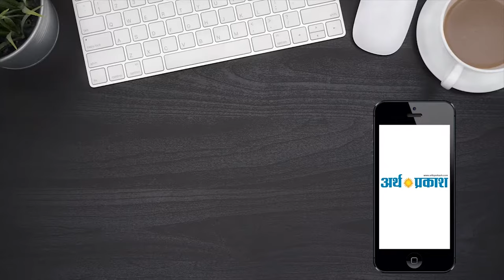Arth Prakash News Bulletin : पांच राज्यों की 10 बड़ी खबरे